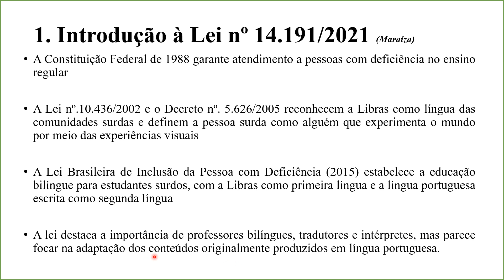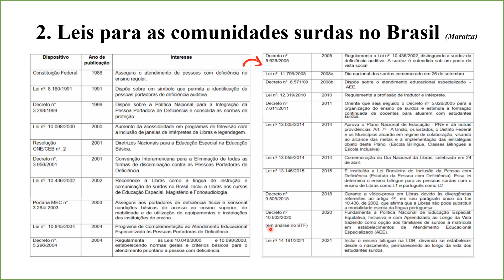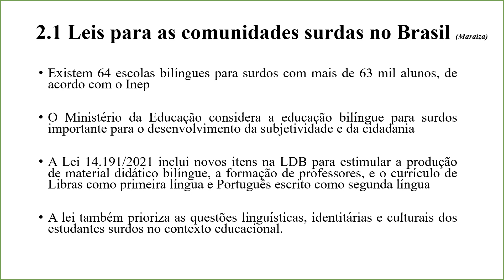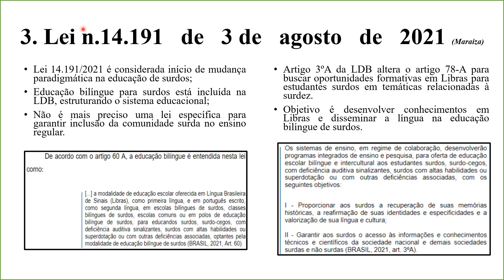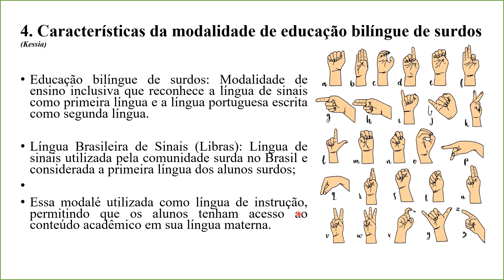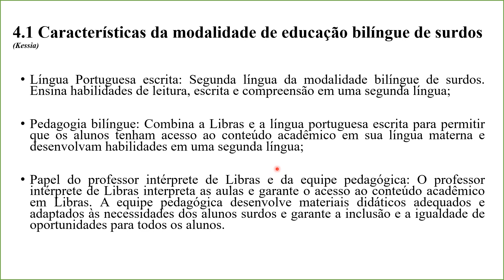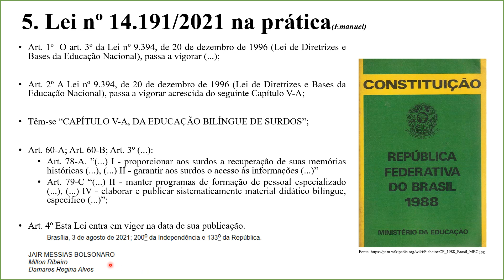Lei 14.191/2021 Educação Bilingue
SILVA, J.; ALMEIDA, A.; COSTA, P. Educação Bilíngue: Reflexões sobre o contexto escolar e formação de professores. Revista Brasileira de Educação, Rio de Janeiro, v. 25, p. 1-16, 2020. Acesso em: 23 mar. 2023.

SANTOS, L. S.; GÓES, M. C. R. A Educação Bilíngue como Prática Escolar na Educação Infantil. Revista Educação, Santa Maria, v. 41, n. 2, p. 267-283, 2016. Acesso em: 23 mar. 2023.

SOUZA, S. M.; FERREIRA, M. F. Educação bilíngue para surdos: entre o discurso e a prática. Revista Diálogos Acadêmicos, Franca, v. 8, n. 2, p. 73-85, 2018. Acesso em: 23 mar. 2023.

FERNANDES, S. M. S.; SANTOS, L. S. Educação Bilíngue: desafios para a formação de professores. Revista Diálogo Educacional, Curitiba, v. 17, n. 55, p. 67-85, 2017. Acesso em: 23 mar. 2023.

FONSECA, A. C. A. Educação Bilíngue de Surdos no Brasil: perspectivas e desafios. Cadernos de Pesquisa em Educação, São Carlos, v. 28, n. 62, p. 143-163, 2018. Acesso em: 23 mar. 2023.

BRASIL. Constituição (1988). Constituição da República Federativa do Brasil : texto constitucional promulgado em 5 de outubro de 1988, com as alterações adotadas pelas Emendas Constitucionais nº 1/92 a 110/2019 e pelas ECs nº 111/2019 a 118/2021. Brasília, DF: Senado Federal: Coordenação de Edições Técnicas, 2021. Acesso em: 25 mar. 2023.